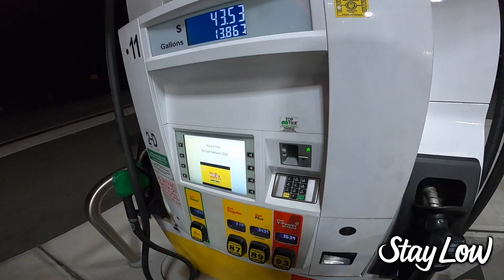Escape From New York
The start of our 2021 Cross Country Bike Trip

FXDLSBROOKLYN
Tee shirts - Stickers - Decals available

My Bike
2016 Low Rider S

RWD FXRT Fairing for Dyna
Moons MC Fly Eye
Thrashin Supply Bar Bag
Lyndall Brakes Crown Cut Rotors
Ram Mount
Chain Conversion Kit (Rolling Thunder Special)
KNS Customs Gauge Relocation Kit
SNS Stealth Air Cleaner
FLO Mini Floor Boards
FLO MX Style Pegs

"It's so easy to laugh, it's so easy to hate. It takes strength to be gentle and kind"